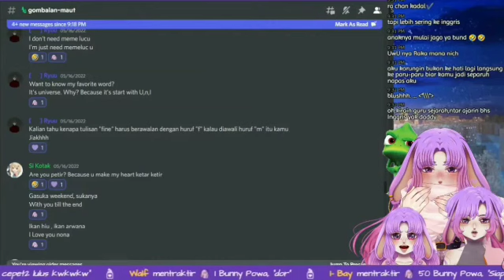UwU yang menarik 🤨 [ Aika Ragisa Ch. ]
uwuH

Xixi~